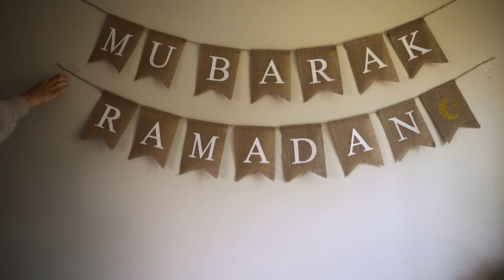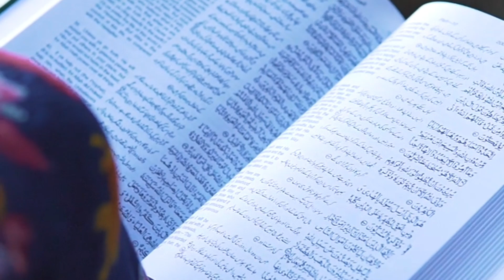2nd Sehri and Iftar vlog 2024| Ramzan 2024